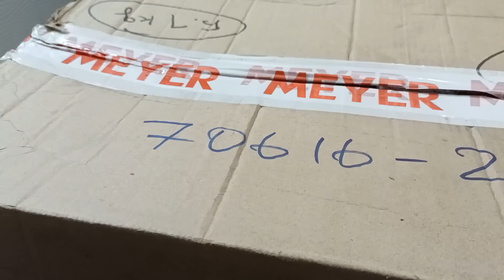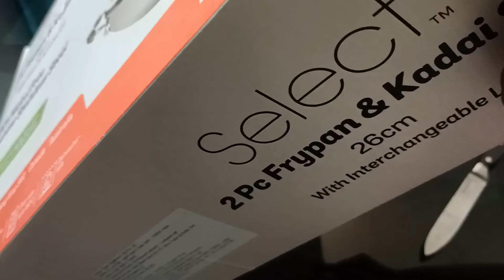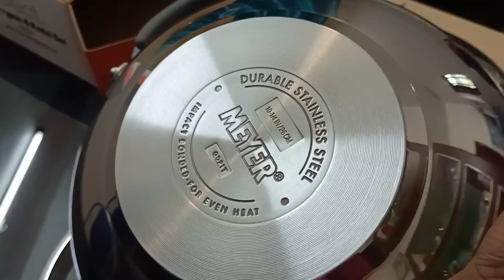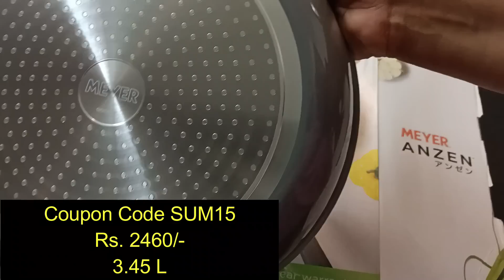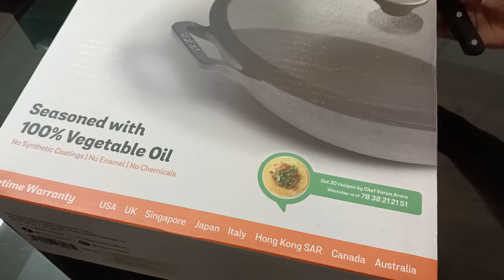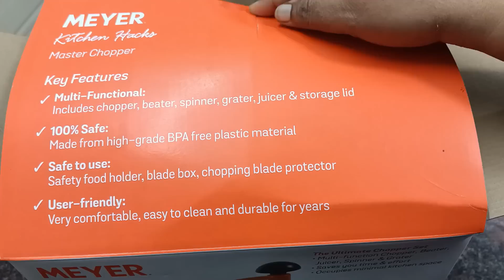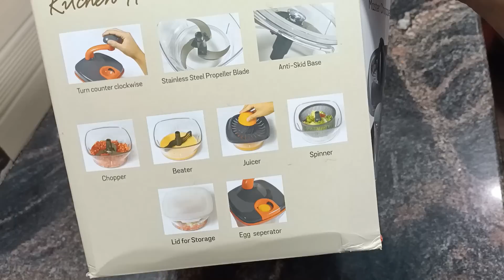വർഷങ്ങൾ ആയിട്ടുള്ള ഒരാഗ്രഹം അങ്ങ് സാധിച്ചു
Meyer is the most trusted brand selling quality products.  The cookware has added so much value to my kitchen.

To order Products link :
1.Meyer Select Stainless Steel Frypan + Kadhai/Wok 3-Piece Cookware Set With Interchangeable Lid (Induction & Gas Compatible)

4.Meyer Pre Seasoned Cast Iron 30cm Kadai/Wok With Glass Lid